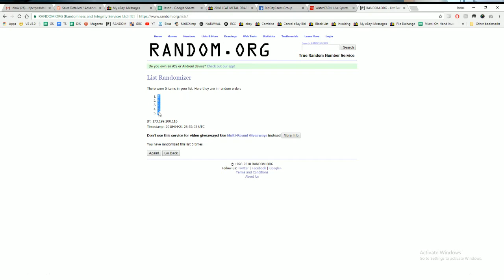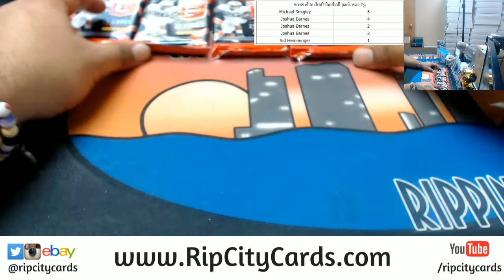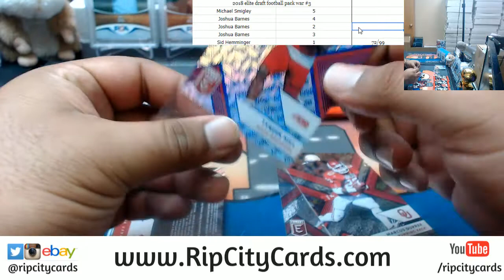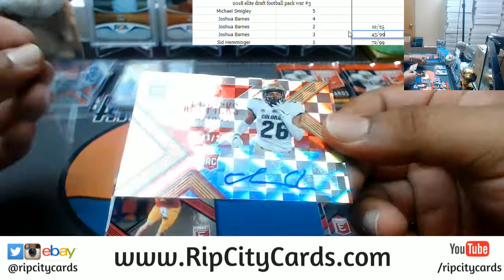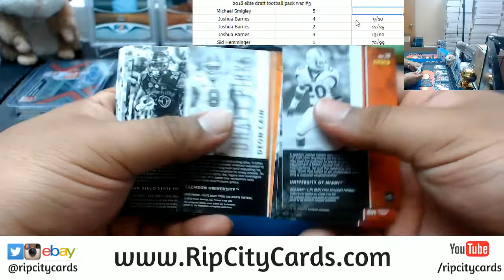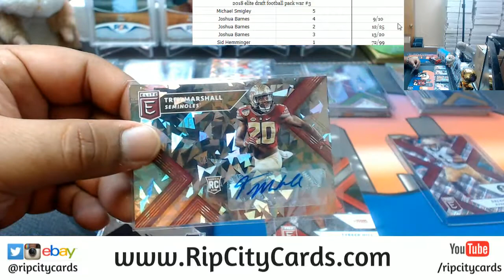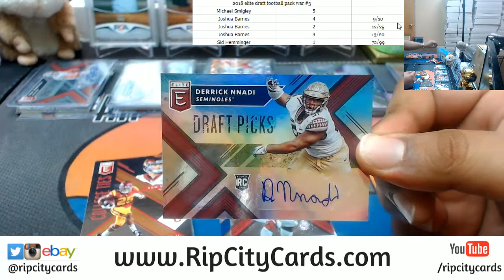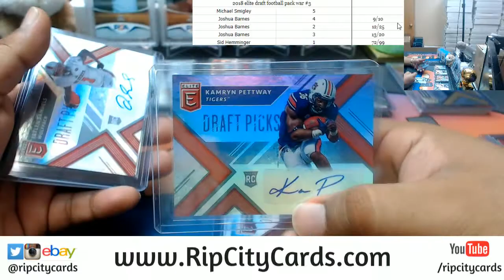2018 Elite Draft Football Pack War #3 RCC 04212018